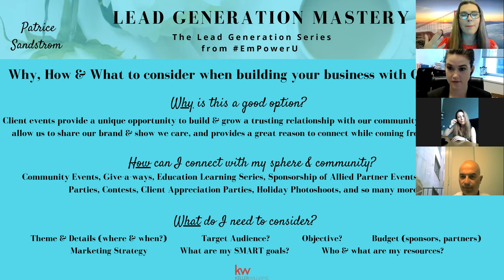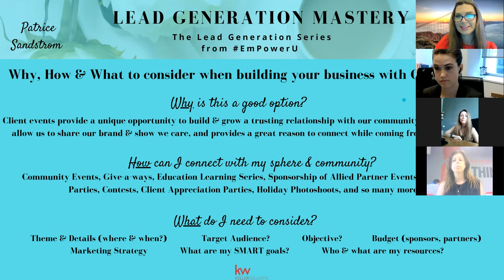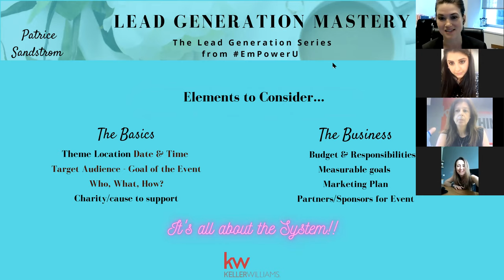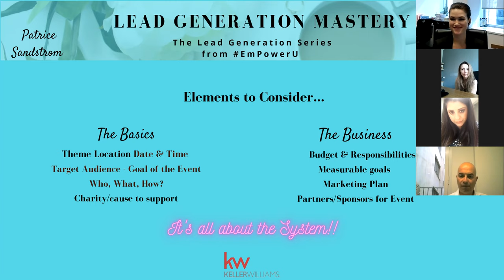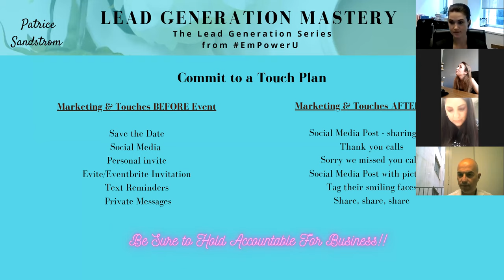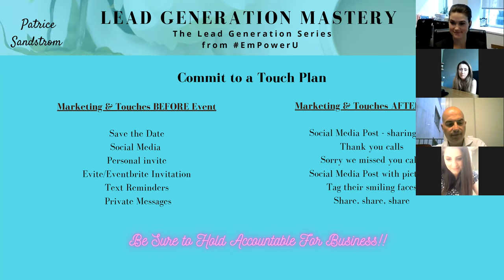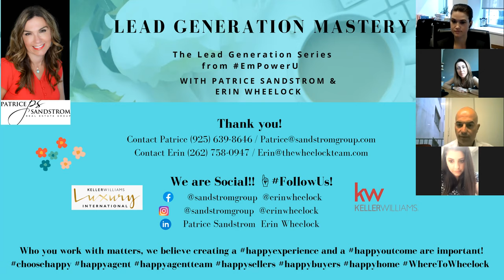Client Events - Lead Gen Series w/ Patrice & Erin & EmPowerU -Sess. 2 of 3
Session 2 of our 3 KWW Class Series (Explore & Build Your Business Using Command!), we will share our best practices, systems, & ideas for growing your MREA business through clientevents Businessbuilding Opportunities!

Erin and I share our best practices and ideas to host and leverage client events to build, grow & strengthen relationships & encourage and increase repeat & referrals business.

Thank you, Gracias, Merci for joining us!
Patrice, Erin, Liz & Jen, & Jenny
Your EmPower Team!
Follow us  -  @patricesandstrom @erinwheelock

The Patrice Sandstrom Real Estate Group is extremely proud of the reputation within the Real Estate industry that they have built in the East Bay area including Concord, Pleasant Hill, Antioch, Walnut Creek, Danville, Martinez, Hayward, Lafayette, Orinda and the surrounding communities within Contra Costa County and Alameda County, California.

Patrice Sandstrom Real Estate Group
CalBRE #01732310
Keller Williams Realty Danville
760 Camino Ramon Suite 200

CalBRE #01732310
760 Camino Ramon Suite 200